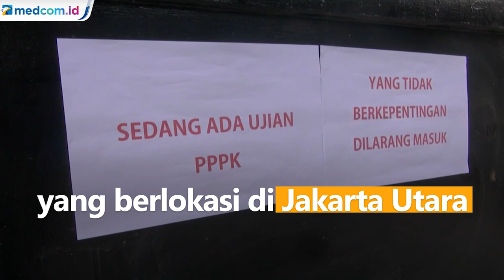Kepsek SMK di Tangerang Jadi Penyelenggara Negara Terkaya di Indonesia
Kepala Sekolah di salah satu SMK di Kota Tangerang menjadi salah satu penyelenggara negara terkaya di Indonesia dengan total harta mencapai Rp1,6 triliun.

Berdasarkan rilis LHKPN yang dikeluarkan KPK, Kepsek SMK 5 Tangerang, Nurhali melaporkan kekayaan selain harta atas nama dirinya juga atas nama istrinya di mana harta bernilai Rp1,6 triliun itu warisan dari orang tua. Menurut data LHKPN, kekayaan Nurhali dua tingkat di bawah Menteri Pertahanan Prabowo Subianto.

Nurhali membenarkan isi LHKPN-nya, di mana ia merinci hartanya berupa tanah 8 hektare yang berlokasi di Jakarta Utara.